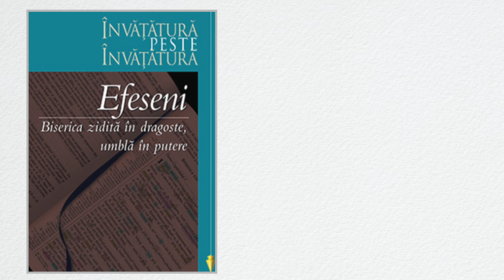Suntem robii lui Dumnezeu, sau fii ai Lui? | Adevărul despre Adevăr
Suntem robi sau fii?
Cum poți deveni fiul lui Dumnezeu și ce înseamnă aceasta
Spune Biblia că suntem robiii lui Dumnezeu?
Ce program așteaptă Dumnezeu să aibă un creștin?
Ce să faci când nu te poți ține de un program și programul te robește?
Ce să faci când te simți tot timpul vinovat de faptul cum folosești timpul?
Ne cere Dumnezeu să ne sculăm la ora 5-6 dimineața?
Nu trebuie să privim televizorul niciodată și doar să citim mereu Biblia și să ne rugăm când avem timp liber?

Poți studia acest subiect folosind materialele de Studiu Biblic Inductiv

Vrei să devii ucenicul lui Isus Hristos? Dă click aici

Ai întrebări din Biblie? Apasă aici

PENTRU MANUALE DE STUDIU BIBLIC CONTACTAȚI  LA